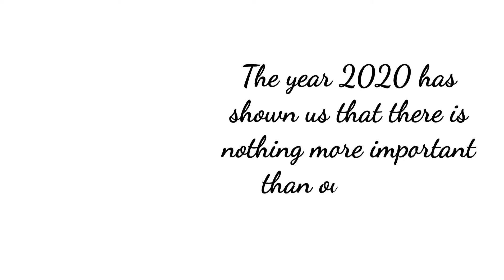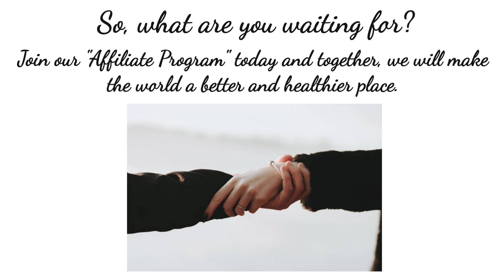Introduction Facile Wellness Private Limited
Learn about Facile Wellness in this introductory video. In this video, we share a glimpse of our company, why we started it and what is our mission.